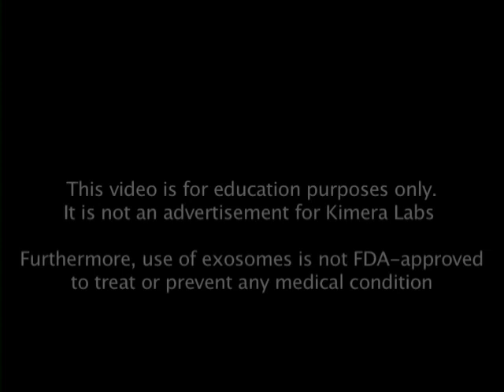Dr. Greg Chernoff, cosmetic surgeon and exosome pioneer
Dr. Ed Park interviews Dr. Greg Chernoff, triple board certified plastic surgeon and pioneer on the use of exosomes